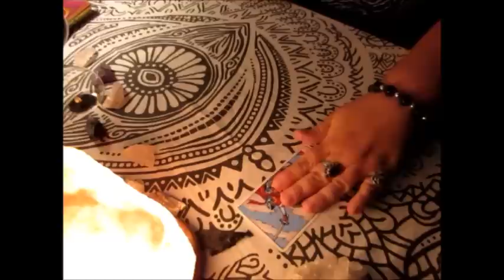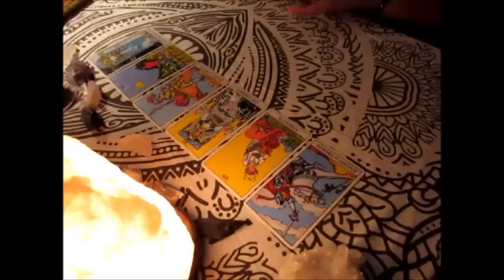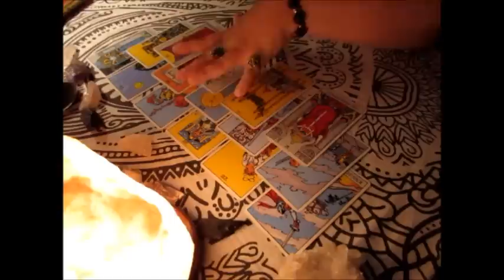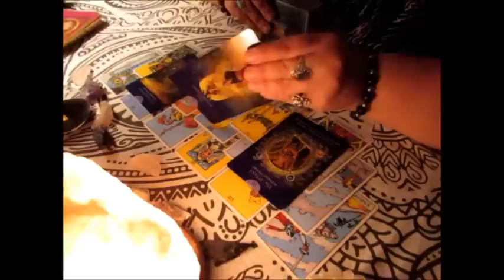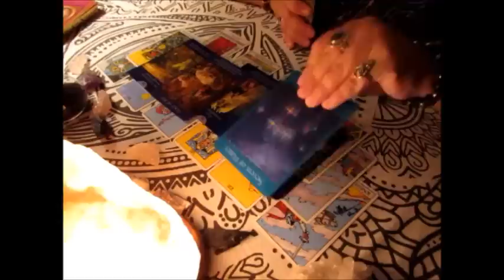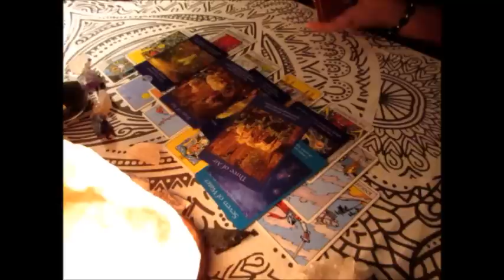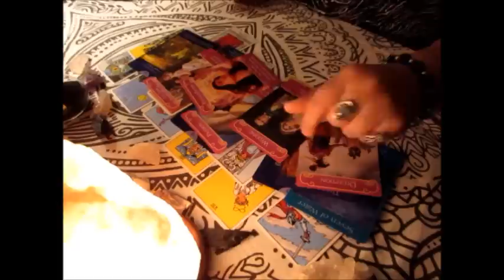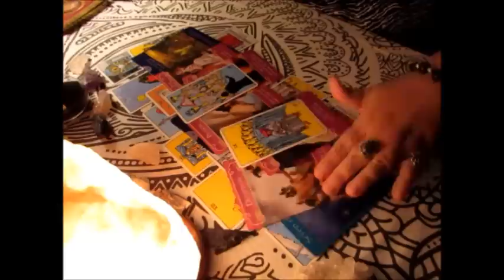~TAURUS~JULY 2017 Tarot Reading***A Powerful Revelation***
Revelation rev·e·la·tion
noun///a surprising and previously unknown fact, especially one that is made known in a dramatic way:
"revelations about his personal life"